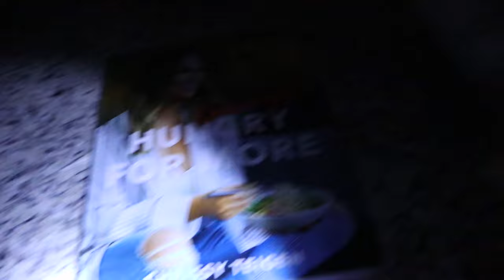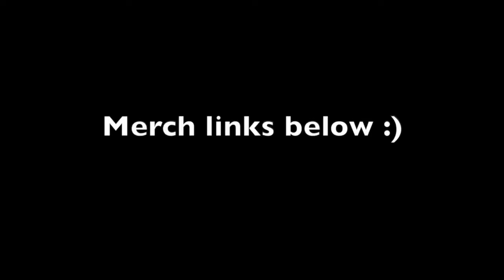(GONE WRONG) DONT SUMMON THE MAN IN THE FIELDS SCARECROW BEFORE MIDNIGHT|MAN IN THE FIELDS RITUAL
Back at it again, performing rituals that I have no business performing. This horrifying man in the fields ritual will surely give you a scare..